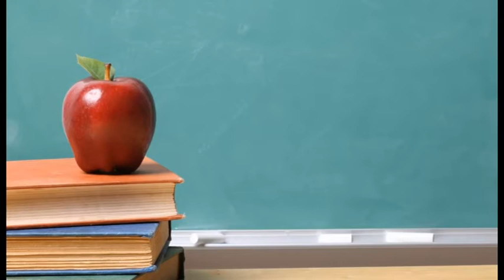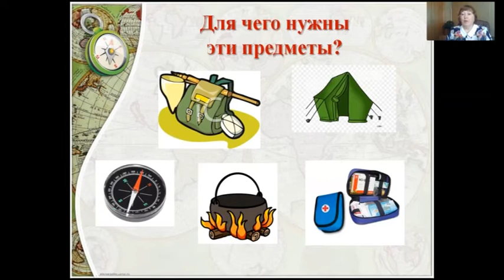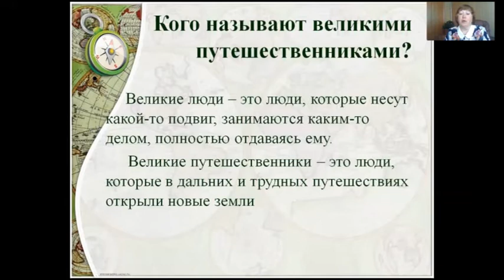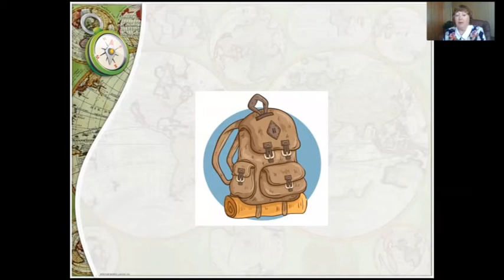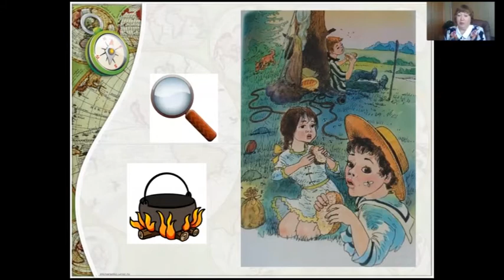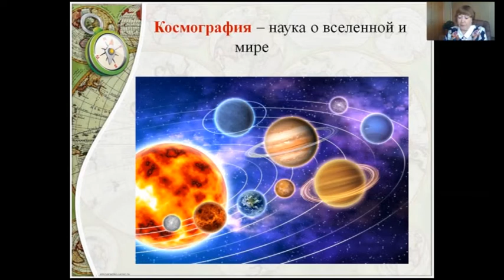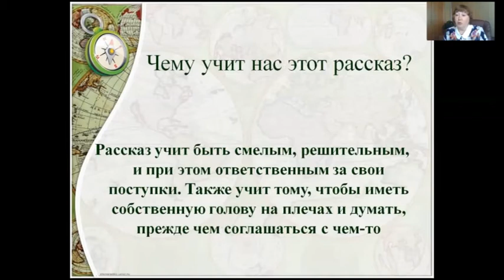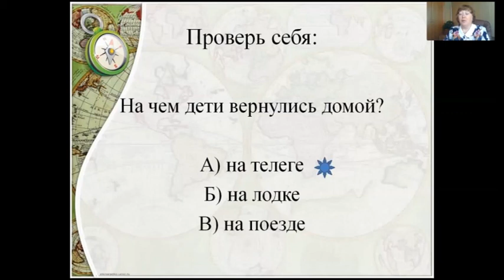2904 3 класс 1 урок Литература